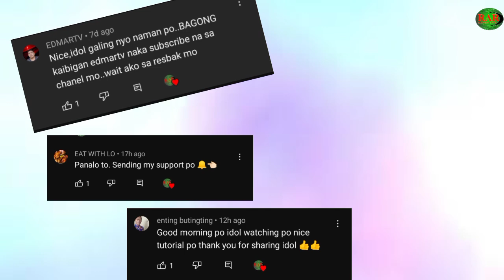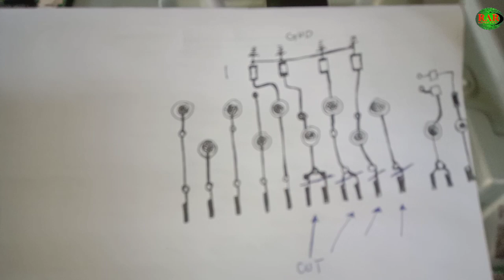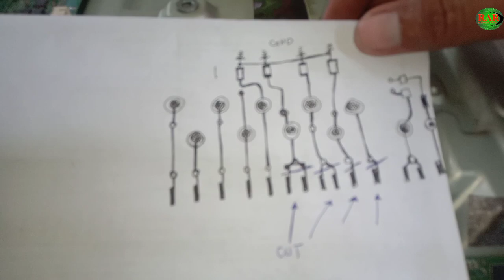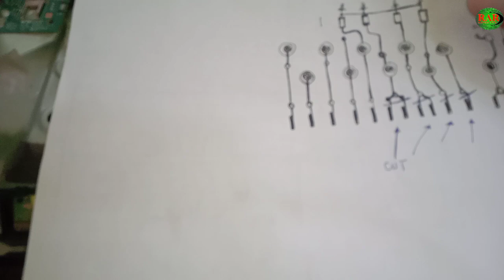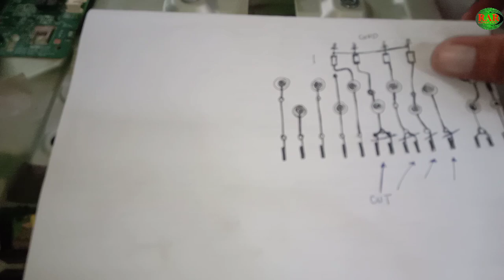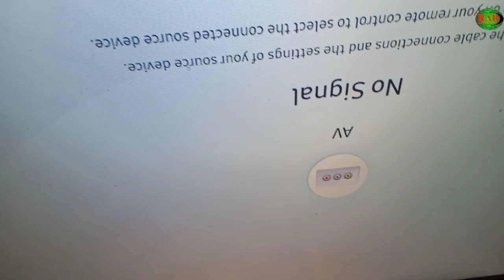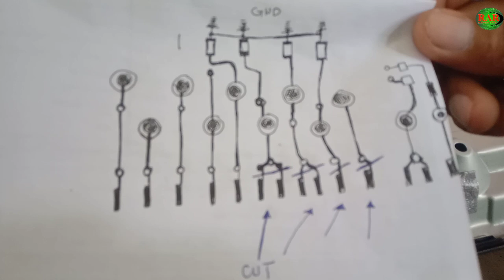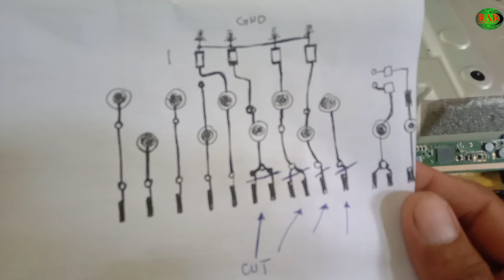SAMSUNG 32'' MODEL UA32N4300AG no display piro may sounds at backlight